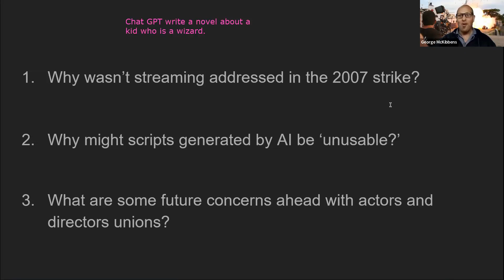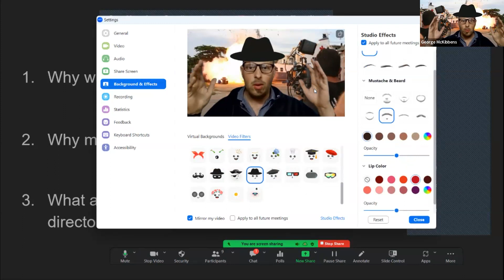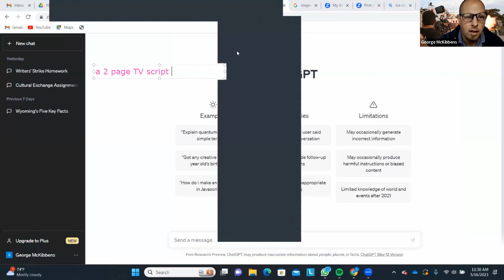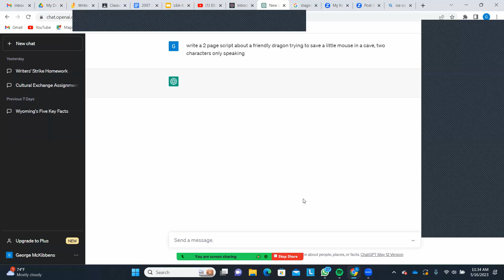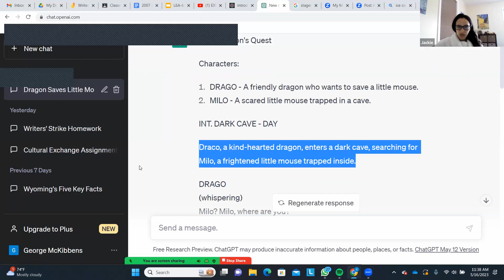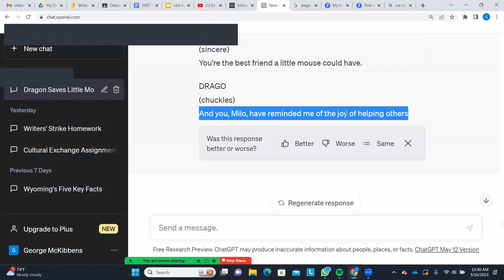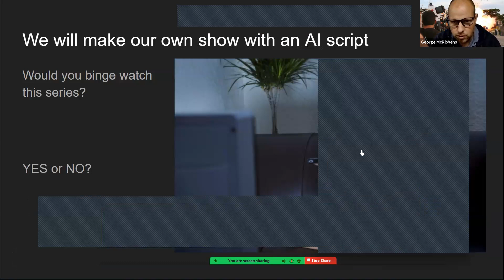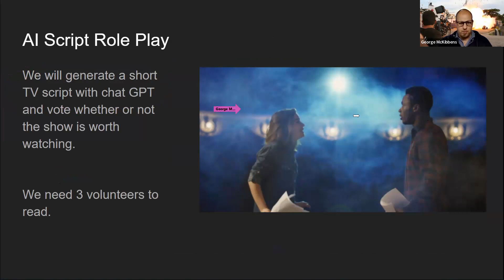L6B fun with video filters and Chat GPT